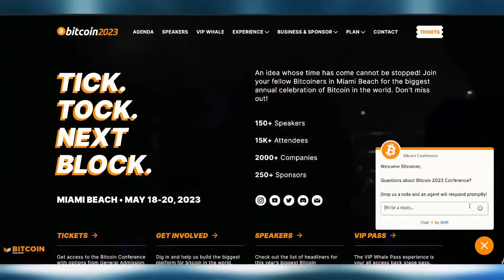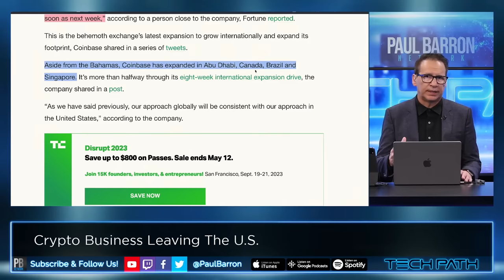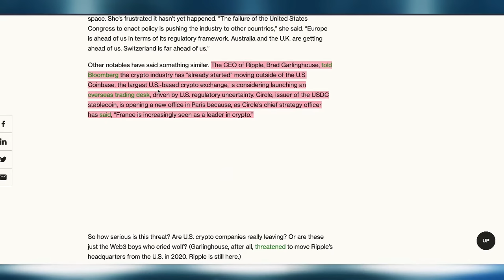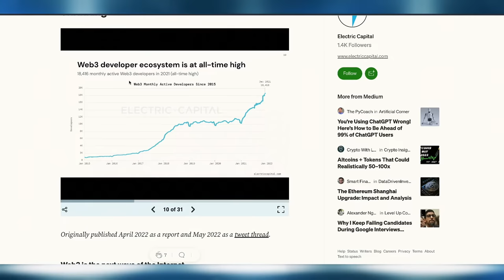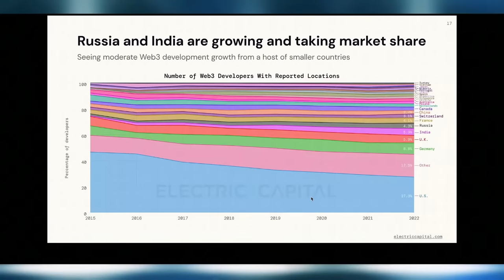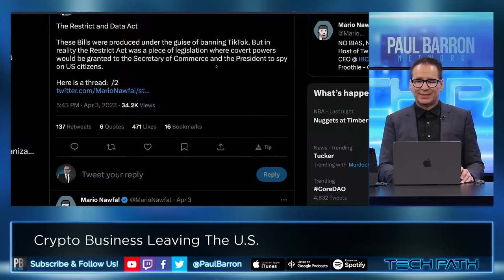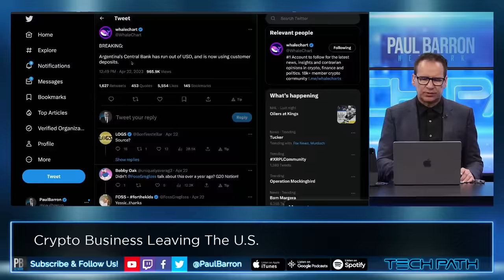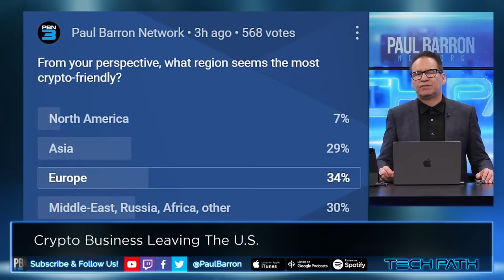Crypto Businesses Leaving U.S. ? Bitcoin & Altcoins vs. Common-Sense Regulations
The world’s second-largest crypto exchange Coinbase had made a splash last week when it announced the launch of an offshore exchange in the coming weeks after obtaining a license in Bermuda. Meanwhile, Ripple remains in its legal battle with the U.S. Securities and Exchange Commission (SEC), with a ruling potentially coming any day now, according to several experts. Will other crypt businesses follow Coinbase’s lead and leave the United States of America in favor of a jurisdiction that regulates cryptocurrencies in a friendlier way?